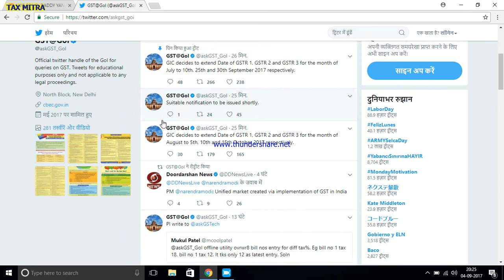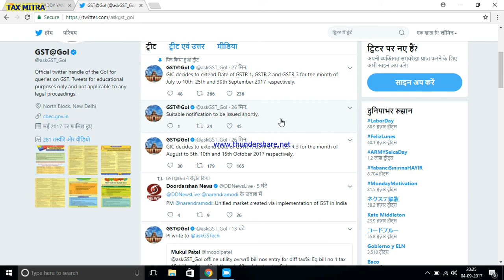GSTR 1 , GSTR 2 , GSTR 3 DATES ARE EXTEND FOR JULY AND AUGUST RETURN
PLEASE DO NAT PANIC .GOVT EXTEND DATE OF RETURN FILING JULY AND AUGUST.